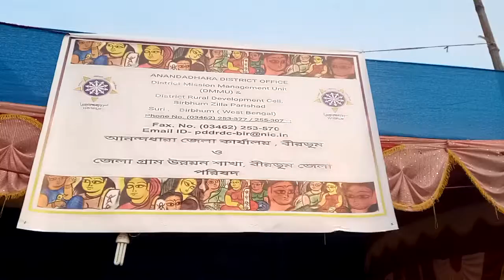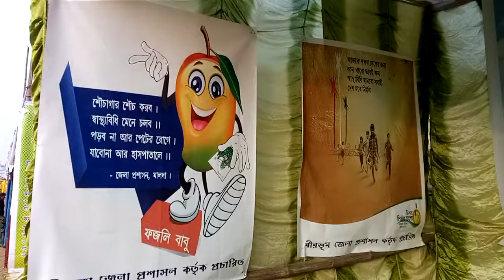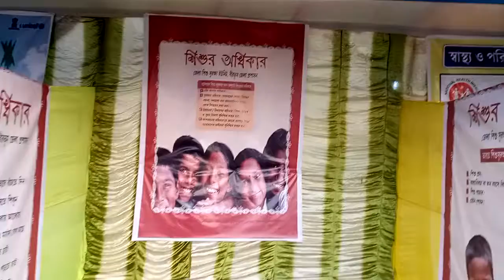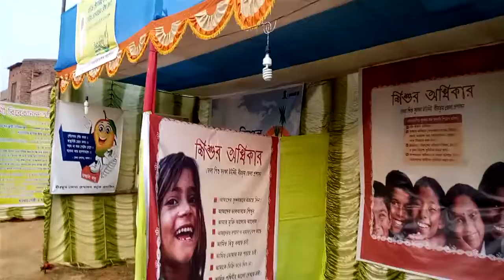Festival - 2018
Bhabanipur Saptoprodip Sanskriti Society Jela-O-Vin Jela Loko Natyamela 2018 Stall & Exhibition.